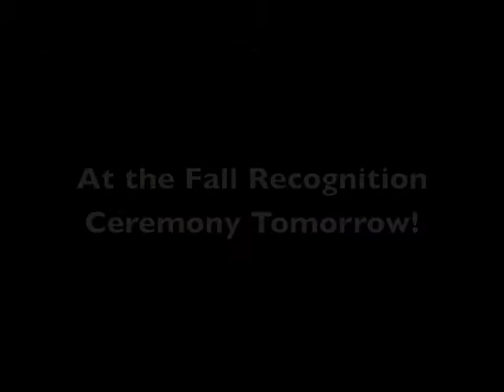PCTV Bronco News 11.7.2013